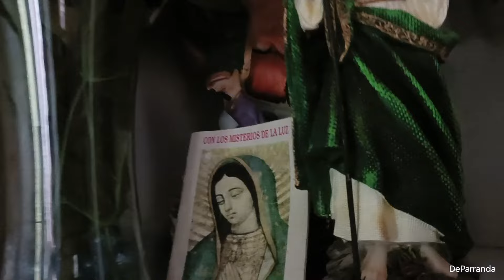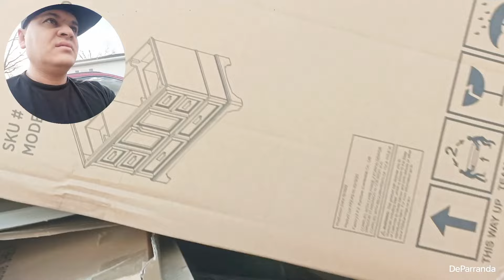1/04/23 Así Juntan los Billetes Verdes Remodelación de Casas